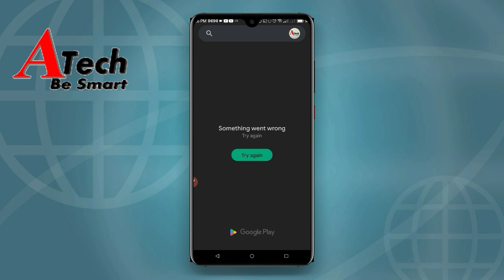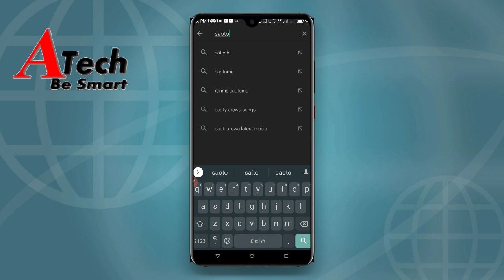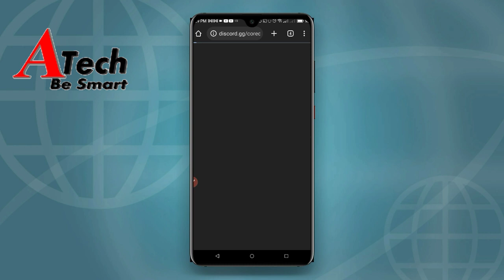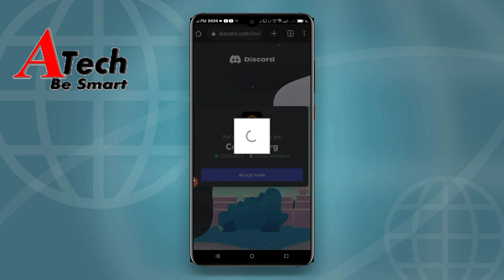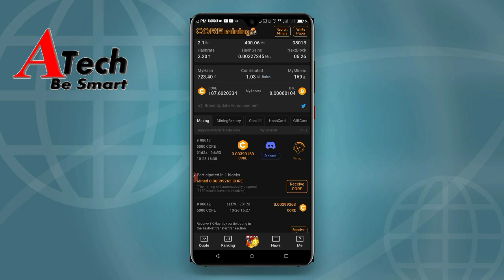Satoshi new update | Discord features | unavailable network issue | free Bitcoin | A tech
Satoshi free mining app new update
what is Discord new feature full details. Solutions of Unavailable network problem.

Free me bina investment kiye Bitcoin ki free mining kre

1. Gmail se register kre
2. Password create kare
App downlod (apk) and install kare
3. App me login kare
4. Gorvt approved photo ID card se face varification kare

WITHOUT INVESTMENT
*Mining start kare*🤗

Withdraw trust wallet ya binance me le

Btcs Satoshi new update
add Twitter account in BTCs Satoshi
btcs Satoshi
50k hash rate increase
Satoshi BTCs mining
Bitcoin mining
Satoshi coin mining
crypto currency mining
Satoshi app
satoshi registration process
btc mining satoshi
bitcoin mining
free btc